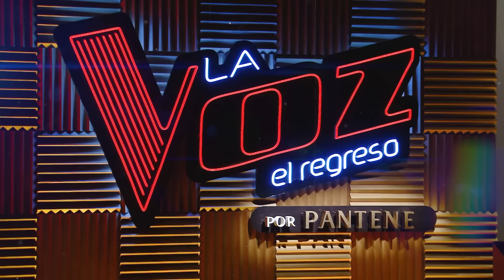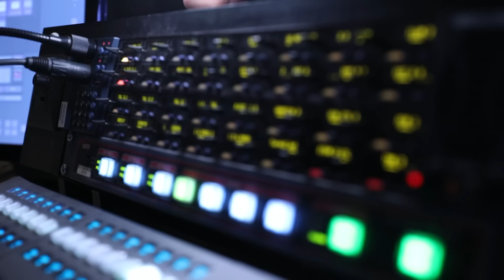Episodio 01 - El Regreso - La Voz Argentina 2022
Rochi Igarzábal es la host digital de “La Voz, El Regreso”, presentado por  @PanteneAr. Una increíble competencia que se llevará adelante todos los domingos al término de La Voz Argentina, exclusivamente a través de MiTelefe y Pluto TV.

Los MYA, el dúo compuesto por Maxi Espíndola y Agustín Bernasconi, ocuparán el lugar de quinto coach y serán los encargados de decidir quiénes tendrán una segunda chance de volver a la competencia. Los participantes que logren consagrarse como finalistas de El Regreso tendrán la oportunidad de cantar en vivo en La Voz Argentina, y quien resulte elegido por el público tendrá un lugar en la etapa final del certamen.

¡Mirá todos los domingos después de La Voz Argentina, un nuevo episodio de ElRegreso!